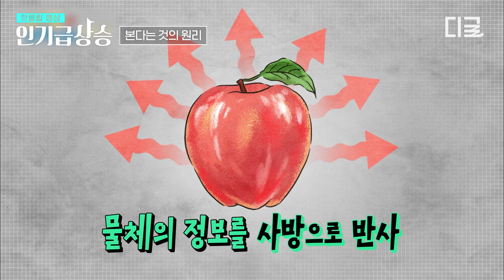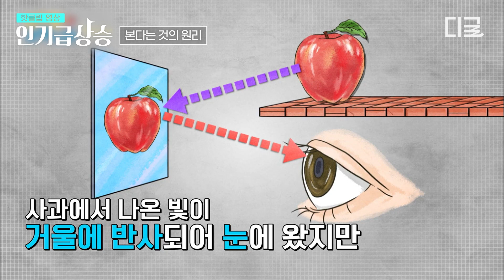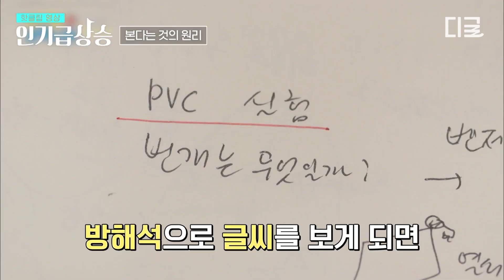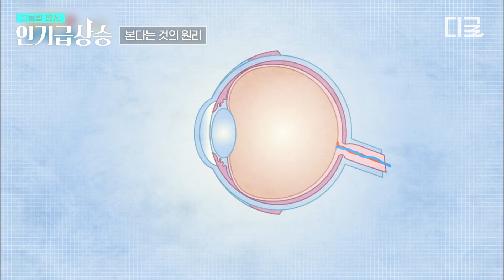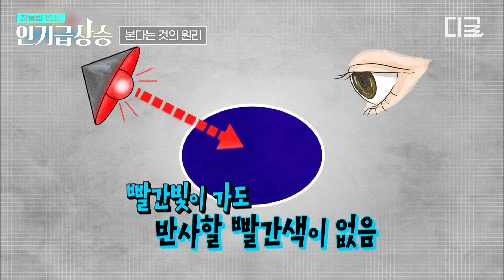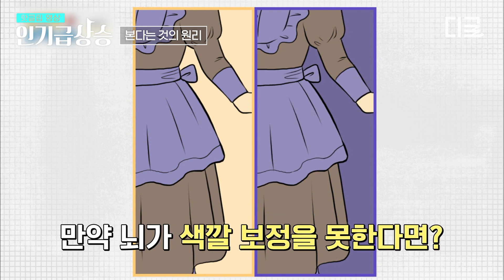[인기급상승] 하양&노랑 or 파랑&검정 어떤 색으로 보이나요? SNS에서 화제가 된 원피스 색깔 논란! 실제 원피스의 색을 보는 사람은 24% 밖에 없다?!